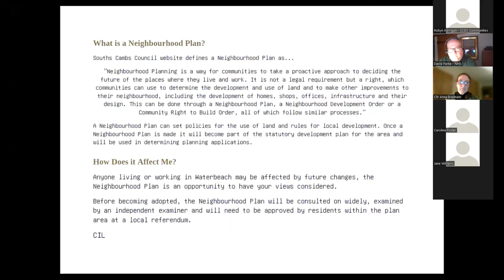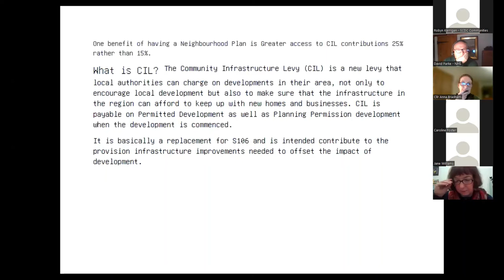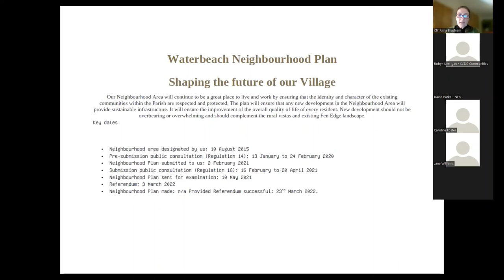Brian Williams - Waterbeach Neighbourhood Plan